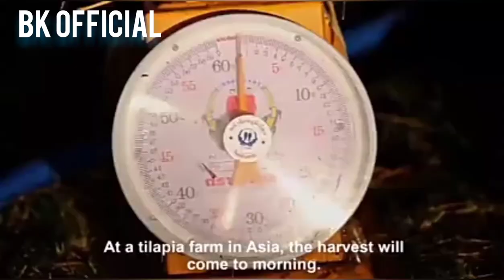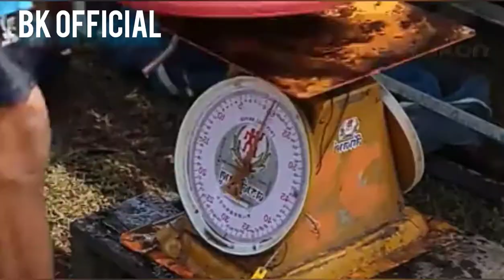Tilapia fish farming & Harvesting technology Automatic fish processing line machine..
. Nile tilapia is a tropical species that prefers to live in shallow water. ... Many different types of ponds are used for tilapia culture. The most widespread but most unproductive are low input ponds with uncontrolled breeding and irregular harvesting; yields are typically 500-2000 kg/ha/yr of uneven sized fish.